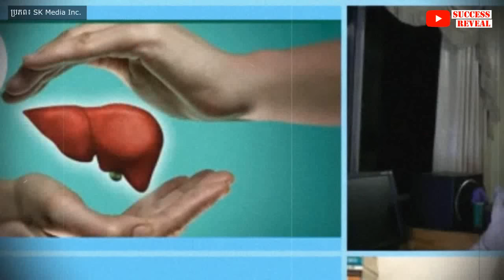ថ្លើម ៖ តើធ្វើដូចម្តេចដើម្បីថែរក្សាថ្លើមឱ្យល្អ?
បើកាលណា ថ្លើមមានបញ្ញា ស្ទើរតែគ្រប់ ផ្នែកនៃសរីរាង្គ យើង ក៏មាន បញ្ញាដែរ។
បាននយ័ថា ថ្លើមគឹ ជាអ្នក កំណត់វាសនានៃជីវិតរបស់យើងម្នាក់ៗ ។
*បើ ទោះបីជាយ៉ាងនេះក្តី ក៏ មនុស្សជាច្រើនបានមើលរំលង😭 គួរអោយសោកស្តាយ. ។
តើយើងត្រូវធ្វើដូចម្តេច ដើម្បី ថែរក្សារថ្លើមអោយមានសុខភាពល្អ?
បកស្រាយដោយលោកវេជ្ជបណ្ឌិត លី ប៉េង តែ Ly Peng Te ។

បេសកកម្មរបស់យើងខ្ញុំគឺចែករំលែកចំណេះដឹងសុខភាពដល់ប្រជាជនកម្ពុជា
.: ហេតុអ្វីបានជាយើងបង្កើតឆាណលនេះឡើង :.
១. ដើម្បីជាឯកសារចំនេះដឹងសុខភាព
២. អាចអោយប្រជាជនកម្ពុជាទទួលបានចំណេះដឹងគ្រប់ពេលវេលា គ្រប់ទីន្លែង
២. ជាបណ្ណាល័យសុខភាពសម្រាប់ប្រជាជនកម្ពុជា

យើងខ្ញុំសង្ឃឹមថាវីដេអូក្នុងឆាណលនឹងបានជាប្រយោជន៍ដល់ប្រជាជនកម្ពុជា។